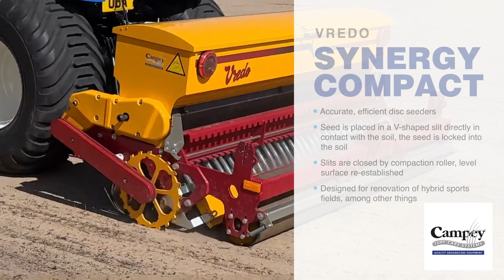VREDO Synergy Compact - Stich roller seeder uniting precision and efficiency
The VREDO Synergy Compact revolutionizes turf renovation with its innovative design, combining the advantages of the double disc system with the unique "Stitch roller." This advanced machine offers unparalleled precision and efficiency, making it the ideal choice for renovating hybrid sports fields and other turf applications.

KET FEATURES
Double Disc System: The Synergy Compact utilizes a double disc system with a row spacing of 70 mm, ensuring precise seed placement for optimal germination results.

Stitch Roller Technology: Unlike traditional conical points, the Stitch roller features flat, sharp teeth that lock the seed into the soil with a row spacing of 23 mm, creating an ideal environment for germination.

Homogeneous Growth Pattern: The combination of short cuts and evenly distributed seedlings results in a fantastic homogeneous growth pattern, enhancing the overall appearance and performance of the turf.

Versatile Operation: By integrating both sowing techniques into a single operation, the Synergy Compact eliminates the need for additional machinery, saving time and resources.

Renovation Excellence: Designed specifically for the renovation of hybrid sports fields, the Synergy Compact delivers superior results, rejuvenating turf surfaces with ease.

SPECIFICATION
Row Spacing: Double disc system with 70 mm row spacing
Stitch Roller: Flat, sharp teeth with 23 mm row spacing
Seed Placement: Precision seed placement for optimal germination
Versatility: Suitable for a range of turf renovation applications, including hybrid sports fields
Efficiency: Combines the benefits of two sowing techniques in a single operation, saving time and resources

BENEFITS
Optimal Germination: Achieve exceptional germination results with precise seed placement and secure seed locking.

Efficiency and Convenience: Save time and resources by performing multiple sowing techniques in one operation, eliminating the need for additional machinery.

Enhanced Growth Pattern: Enjoy a beautiful and uniform growth pattern across the turf surface, enhancing both aesthetics and performance.

Renovation Excellence: Transform hybrid sports fields and other turf surfaces with superior renovation capabilities, ensuring long-lasting results.

Experience the ultimate in turf renovation with the VREDO Synergy Compact. Uniting precision, efficiency, and versatility, this innovative machine delivers exceptional results for hybrid sports fields and beyond.

CAMPEY TURF CARE SYSTEMS
Campey have been at the forefront of the turf care industry for over 3 decades. Campey supply turf care machinery designed by turf care experts for turf care experts. We’re proud to supply the latest market leading, innovative turf care machinery to many of the worlds leading turf care professionals, who are responsible for some of the worlds finest sports surfaces. We’re continually researching new techniques and refining existing practices.